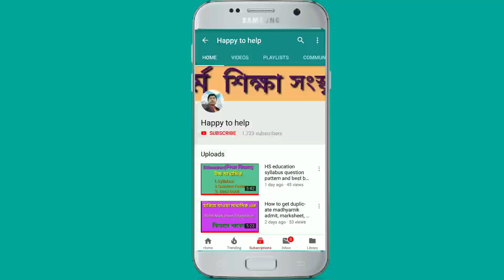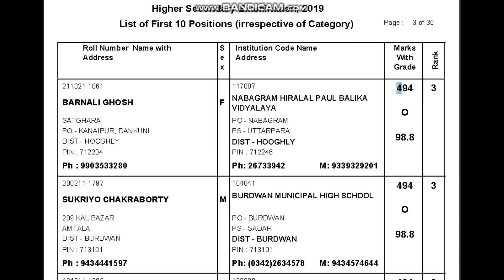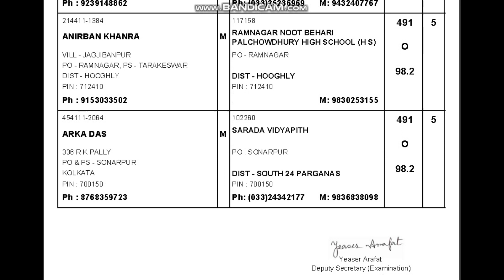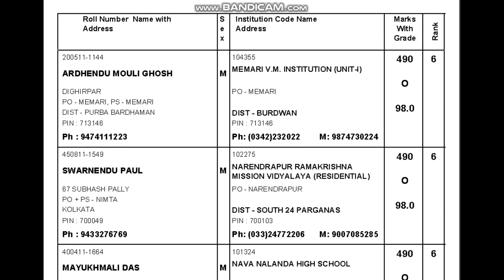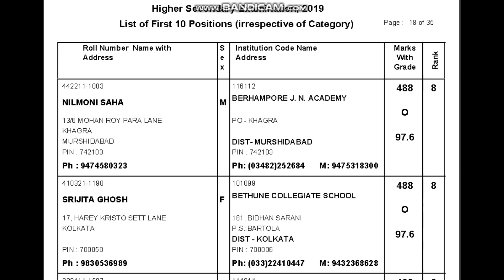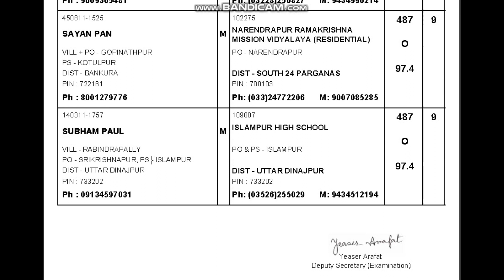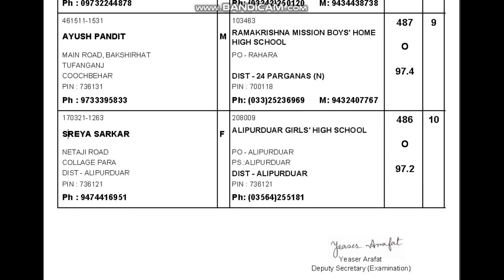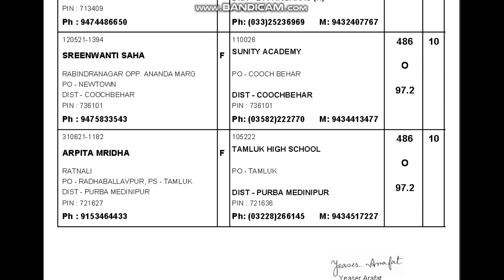WB HS Top Ten🔟 Scorer 2019 উচ্চ মাধ্যমিক মেধা তালিকা 2019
আজ উচ্চ মাধ্যমিক রেজাল্ট ঘোষিত হল বিজ্ঞান কলা বাণিজ্য শাখার অসংখ্য ছাত্র-ছাত্রী পরীক্ষা উত্তীর্ণ হয় সম্পূর্ণ পশ্চিমবঙ্গে প্রথম দশটি পজিশনে যেসমস্ত ছাত্রছাত্রীরা অন্তর্ভুক্ত হয়েছে তাদের সম্পূর্ণ তালিকা এই ভিডিওতে দেওয়া হলto